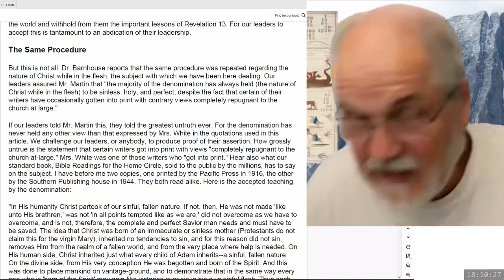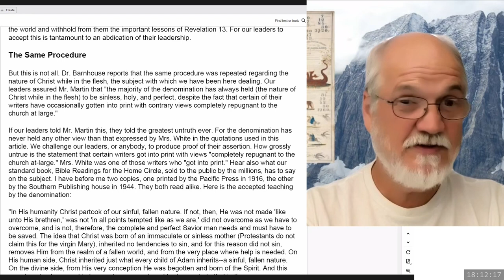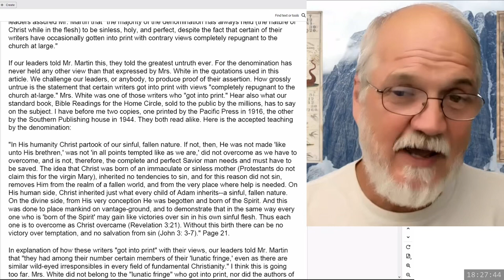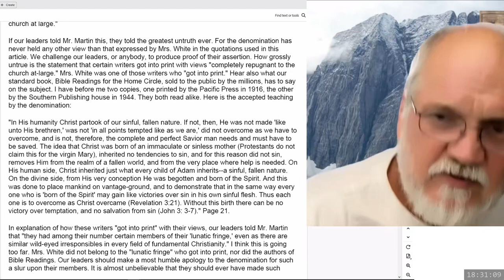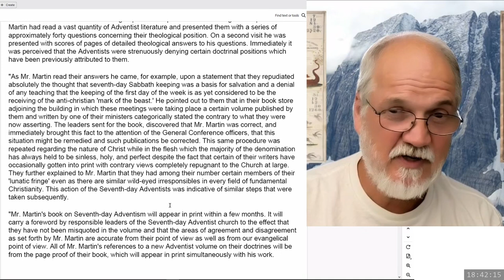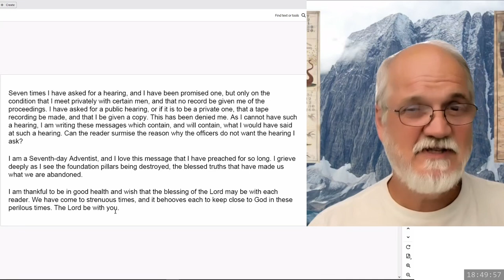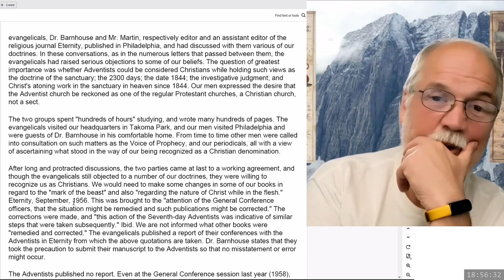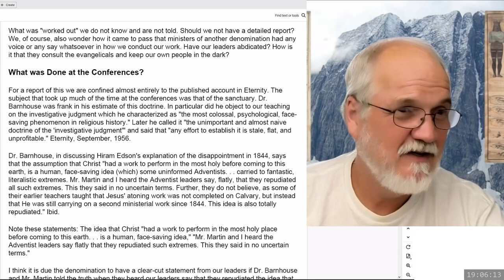2024 07 12 Three Angels Messages Part 101 - Theodore Turner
Reading M. L Andreason's Letters to the Churches